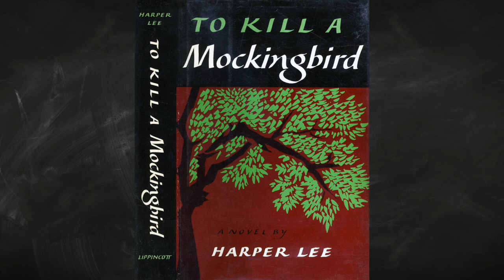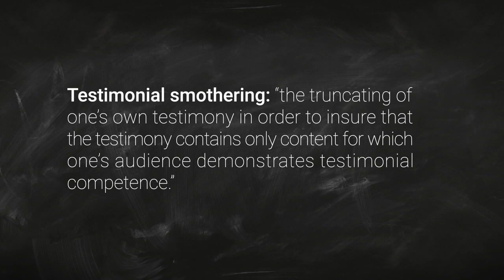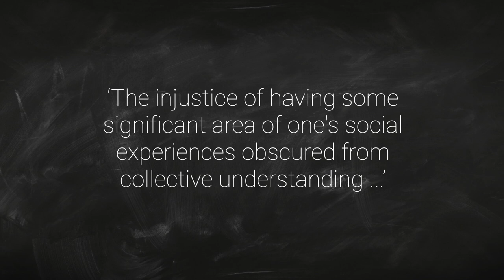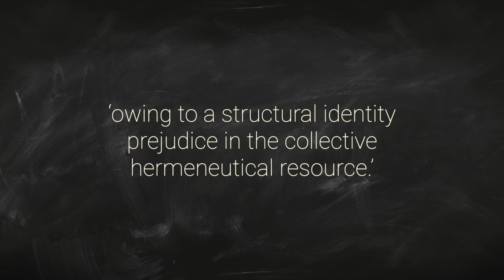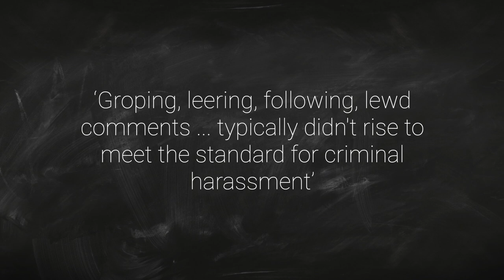Social Philosophy: Epistemic Injustice | Attic Philosophy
When you're wronged as a knower because you belong to a disadvantaged social group, that's EPISTEMIC INJUSTICE. This video explores the concept, focusing on philosophers Kristie Dotson and Miranda Fricker.

Links:

Epistemic Injustice: Power and the Ethics of Knowing, by Miranda Fricker
'Tracking Epistemic Violence, Tracking Practices of Silencing', by Kristie Dotson